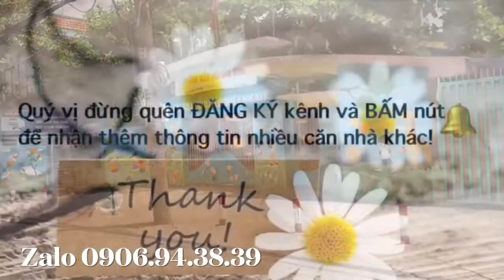1.3 TỶ|khu Giáo xứ Hoà Bình|Nhà Bán rẻ Gò Vấp Nguyễn Văn Công, phường 3| ban nha quan go vap hom nay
1.3 TỶ|BÁN NHÀ QUẬN GÒ VẤP khu Giáo xứ Hoà Bình|Nhà Bán Giá Rẻ Gò Vấp Nguyễn Văn Công, phường 3| ban nha quan go vap hom nay
Dt 3x5m 1trệt 1lửng 1lầu hẻm 2m thông khu Mầm Non Hoa Hồng
Giá:  1.3 tỷ thương lượng CÔNG CHỨNG VI BẰNG KK99
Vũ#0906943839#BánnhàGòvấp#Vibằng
Link▶️: